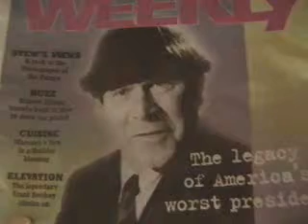Inauguration Bowling Ball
The Bush Regime goes out bowling and dancing on Inauguration Day 2009